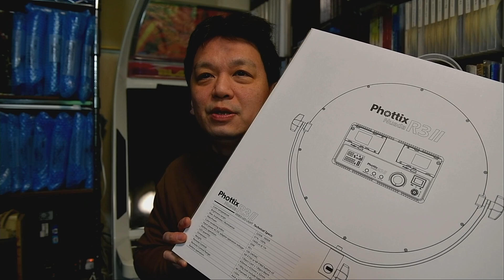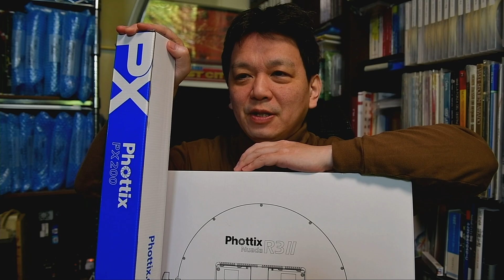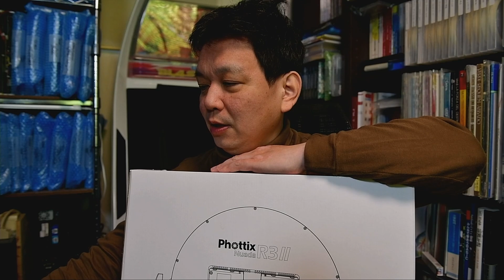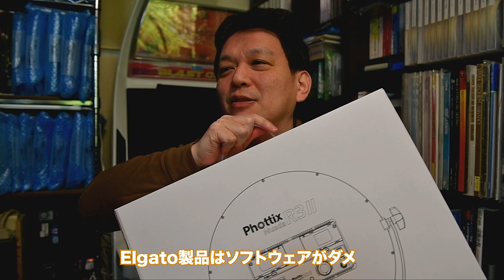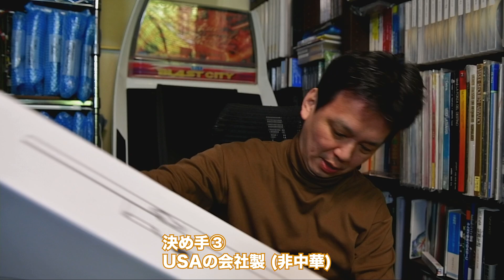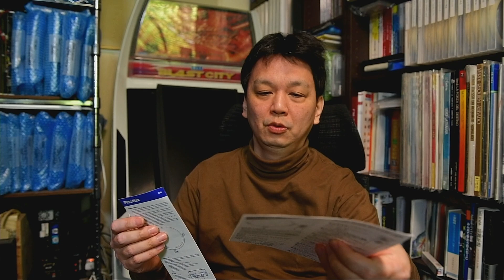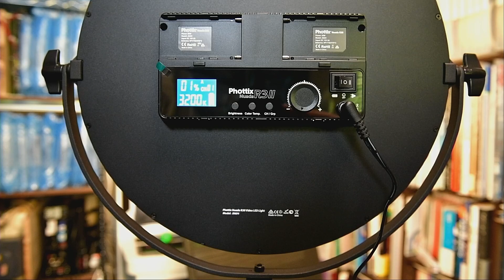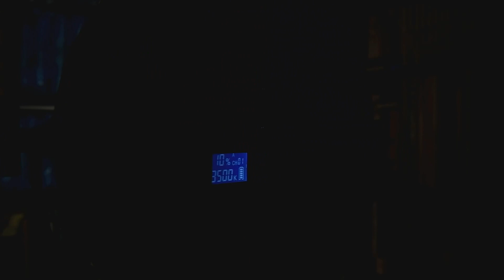動画撮影用LEDライト Phottix Nuada R3IIの導入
動画を改善するために諸々機材を更新中ですが、今回は「動画が暗い」という問題を解決する為にライトを更新してみました。LEDライトは割とピンキリですが、自分の用途に合ったものがプロ用機材だったため、それを導入してみました。